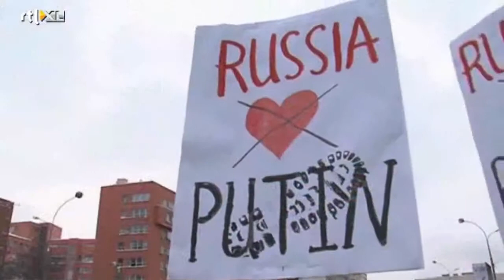Russen opnieuw massaal de straat op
Op 24 december protesteerden naar schatting maarliefst 80.000 Russen in het centrum van Moskou. De beweging is zo groot dat het Kremlin het niet langer kan negeren.